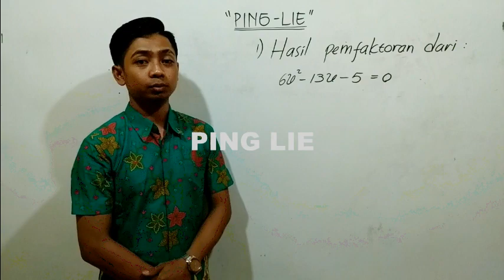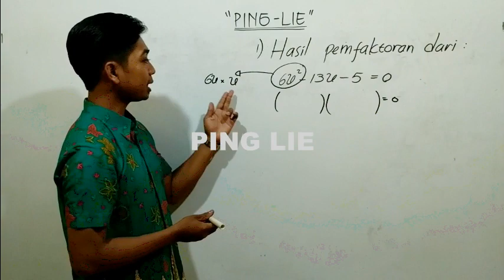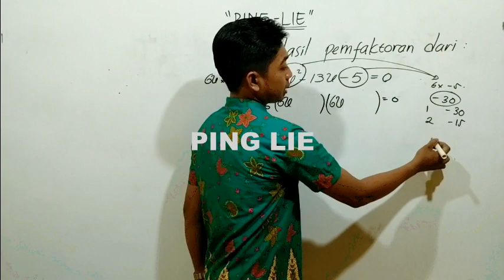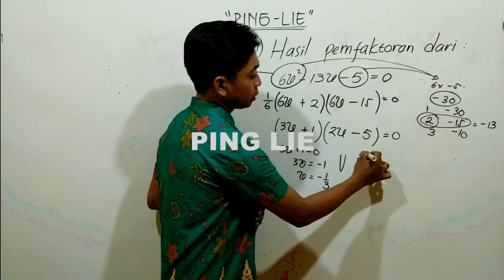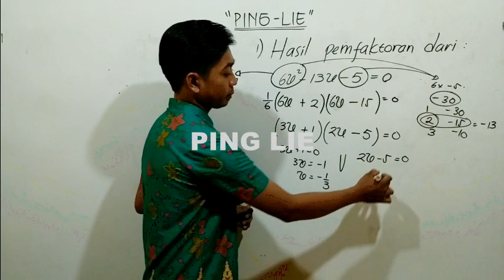PING LIE - PEMFAKTORAN PERSAMAAN KUADRAT TANPA SALAH DENGAN THE PING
Di PING LIE mempunyai penyelesaian yang lain dari yang lain yaitu dengan cara THE PING.
Bila kalian ingin mendapatkan cara cara THE PING silahkan daftarkan diri kalian di Bimbel PING LIE yang beralamatkan di Jl. Gondang Selatan No 45 Sawahan Ngawen Blora.
Belajar disekolah saja TIDAK CUKUP!!!